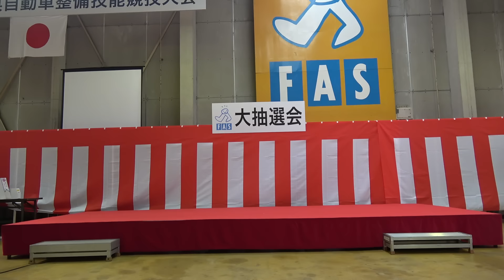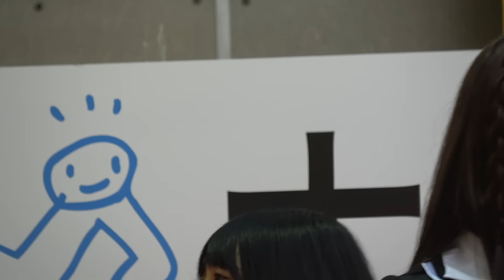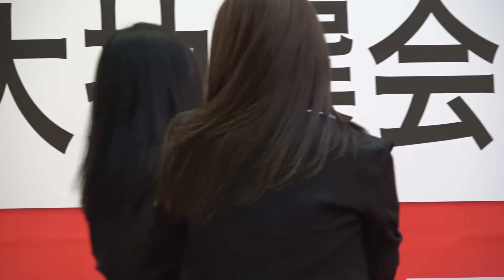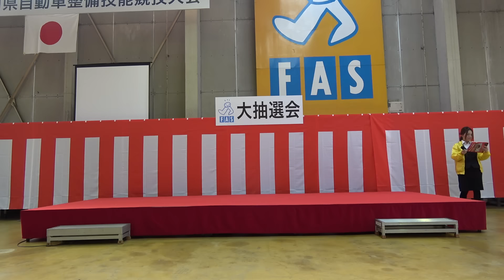愛Dream 第23回 福岡県自動車整備技能競技大会②14：30～福岡県自動車整備振興会館1F 2016/11/06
北九州を中心に様々なイベント出演やライブ活動中の ご当地アイドルです。
1回目とは別のステージに移ってのライブでした。

この動画に関するご意見、削除依頼等がありましたら、お手数ですがコメントして頂くか、

　この動画を紹介、転載される際は転載元のURLの表示をお願いします。
URL記載のない場合は、無断転転載として削除依頼させて頂く場合があることをご了承下さい。